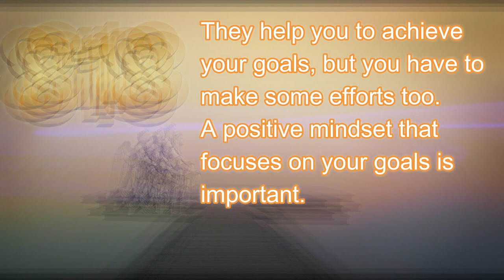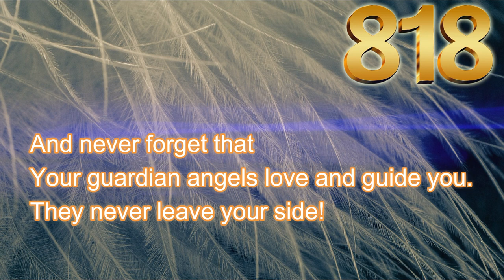The Meaning Of Angel Number 818 - Spiritual Meaning Of 818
818 is a very powerful number. Angel Number 818 brings you a celestial message with huge importance. Read carefully and consider the message that your guardian angels send you with this powerful number.